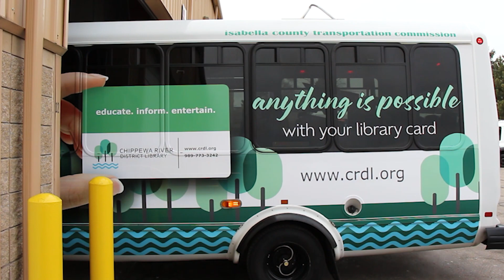Chippewa River District Library - Anything is Possible!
The Chippewa River District Library's "Rolling Billboard" is installed and leaves the I-Ride Garage for the first time!  With your CRDL Library Card, Anything is Possible!